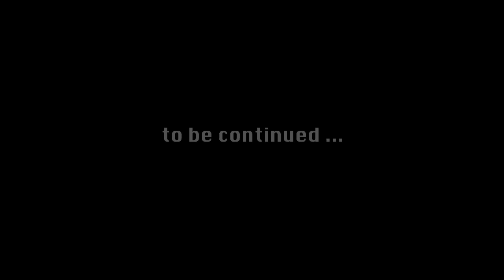Let's Play Fallout 4 (Chapter 3) - Ep. 3: Under New Management?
In this episode: Shane must face the Overboss of the Nuka-World Raiders. But can he win against a guy wearing invincible power armor?

Mods used in this let’s play (listed alphabetically) All links are to PS4 versions.